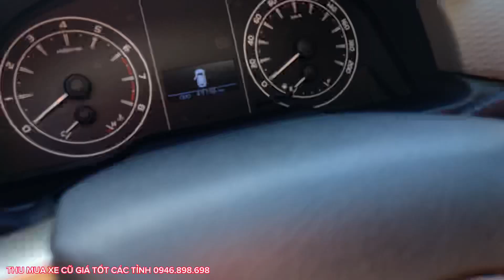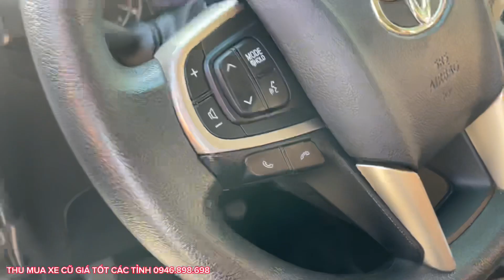🔥1 Cặp Innova E 19 & 20 trắng ngọc trinh siêu nét😊